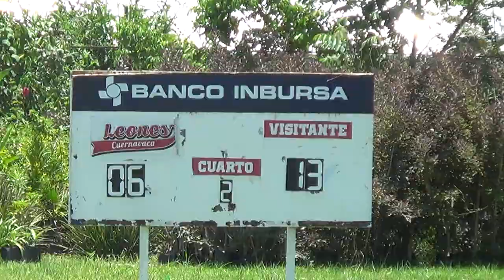Leones CVA vs Burros Blancos IPN INFANTIL AA 2019